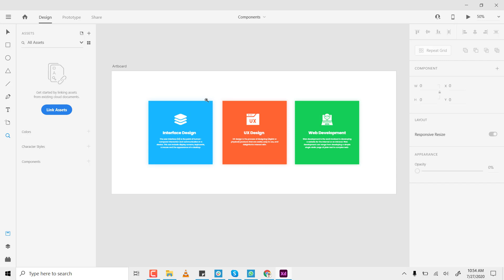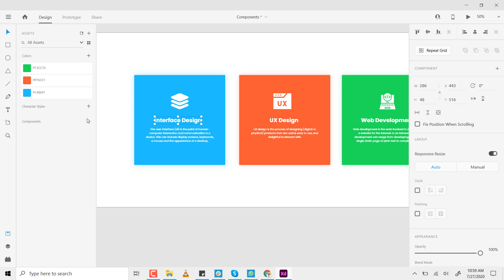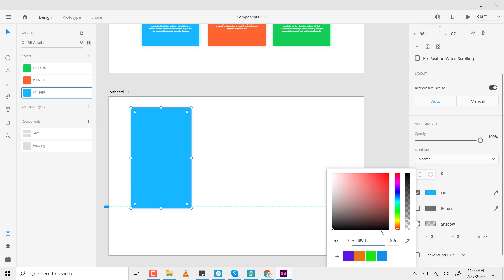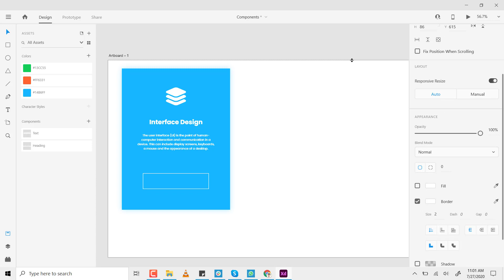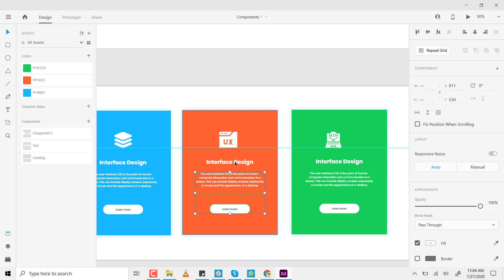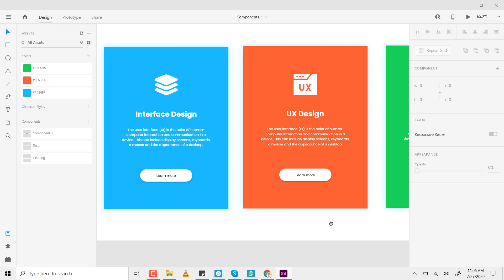What is Components Learn Adobe Xd Basics UX/UI Design Complete Course in Urdu /Hindi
In Today Class i am going to teach how to work with components in adobe xd.by using components in adobe xd we can really make our design work process very fast  just by adding it to as a components.
like we can create any ui button, ui cards, color palates or any other graphic property we just add it as a components and we don't need to repeat our un-necessary design work.

Components  are really helpful  to design ui kits that we will use in all our mobile app design process or web app design process.

adobe xd is very effecient and easy to use for app design,mobile app design,ui app design.

I’m here to help you learn Adobe XD. XD is a fantastic design vector based tool used by industry professionals to product high quality & functional mockups. By the end of this course, you will be able to produce practical and effective User Experience (UX) and User Interface (UI) designs.

We’ll start from the very beginning and work all the way through, step by step. If you already have some UI/UX Design experience but want to get up to speed using Adobe XD then this course is perfect for you too!

First, we will go over the differences between UX and UI Design, then we will learn about low-fidelity wireframes and how to make use of existing UI design kits in adobe xd.

I’ll go over all of the essential tools necessary for creating excellent wireframes, including: type, colours, icons, Lorem ipsum, artboards, prototyping, models and popups, symbols and repeat grids. We will even make use of the new prototyping app so that you can experience your prototype on your mobile device.

An important part of maximising your UX Design workflow is being able to utilize other software such as Photoshop and Illustrator. This is why I’ll be teaching you how to make use of both to help boost your XD productivity.
One of the awesome new features of XD is micro-interactions. I’ll be teaching you all about those and how to use them to grow icons and scenes. This is one of the parts of web design that’s growing and being adopted rapidly so you won’t want to miss out on learning it early.

Adobe Xd is a UI/UX tool designed to help you work with lightning speed so you can create beautiful designs and user experiences.
Using Adobe Xd for design is great because it's free, cross platform, vector based and it has regular updates.

This course is for beginners and for people interested in Adobe Xd. You don't need any previous knowledge of Adobe Xd, we are going to cover it all in this course.
I hope you are ready to learn Adobe Xd and what it has to offer, and i'll see you in class.

In this course you will learn:

✅What is Adobe Xd Learn Adobe Xd Basics UX/UI Design Complete Course in Urdu /Hindi
✅What is Adobe Xd Interface Learn Adobe Xd Basics UX/UI Design Complete Course in Urdu /Hindi
✅What is artboards Learn Adobe Xd Basics UX/UI Design Complete Course in Urdu /Hindi
✅What is shapes Learn Adobe Xd Basics UX/UI Design Complete Course in Urdu /Hindi
✅What is Pen Tool Learn Adobe Xd Basics UX/UI Design Complete Course in Urdu /Hindi
✅What is Text Tool Learn Adobe Xd Basics UX/UI Design Complete Course in Urdu /Hindi
✅What is Layers Panel Learn Adobe Xd Basics UX/UI Design Complete Course in Urdu /Hindi
✅What is Repeat Grids Learn Adobe Xd Basics UX/UI Design Complete Course in Urdu /Hindi
✅What is Grids and Guides Learn Adobe Xd Basics UX/UI Design Complete Course in Urdu /Hindi
✅What is Mask -Learn Adobe Xd Basics UX/UI Design Complete Course in Urdu /Hindi
✅What is Plugings Learn Adobe Xd Basics UX/UI Design Complete Course in Urdu /Hindi
✅What is Prototypes Learn Adobe Xd Basics UX/UI Design Complete Course in Urdu /Hindi
✅Course Overview  Learn Adobe Xd Basics UX/UI Design Complete Course in Urdu /Hindi